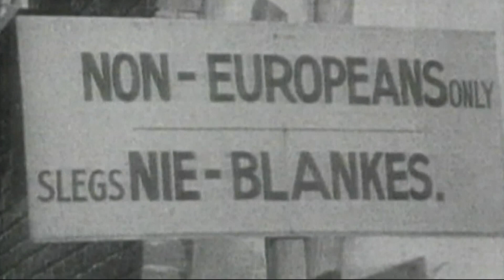Former Oregon congresswoman Elizabeth Furse dies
Former Oregon congresswoman Elizabeth Furse has died as 84. As Pat Dooris reports, Furse championed the rights of women, Native American tribes and civil rights.